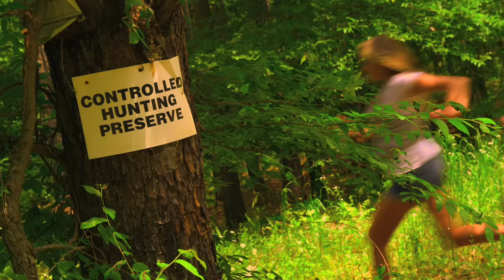A Stained Glass Romance - Breathless (OFFICIAL MUSIC VIDEO)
Video made by JUSTIN BEASLEY

The song on the TV at the beginning is called "Tom Cruise Control" by the same band, To The Lions aka A Stained Glass Romance.

Lyrics:
choose your weapon now theres a long day ahead
i want to know how you feel about the end
learn to shoot straight eyes are focused steady aim
make no mistake I'm watching and I'm waiting
breathless
leaving you breathless you are the one who is alone gasping for the air
you never had a chance
so make your move try to make it count
so make your move try to make is count
move fast to stay alive
you better dig deep
the trench youre in keeps you safe
learn o shoot straight
eyes are focused steady aim
make no mistake
I'm watching and I'm waiting
breathless
leaving you breathless you are the one who is alone
gasping for the air
make your move try to make it count
leaving you breathless
you are the one who is alone
gasping for air you never had a chance
this it this is it this is it
you're running out of time
this is it this is it this it